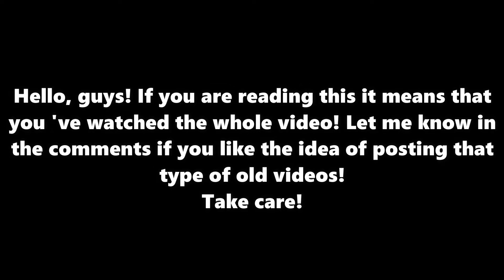Brawl Archives: Episode 1: Season 5 - Buying a 30$, Season 5 Brawl Pass And The Lunar Brawl Skins!